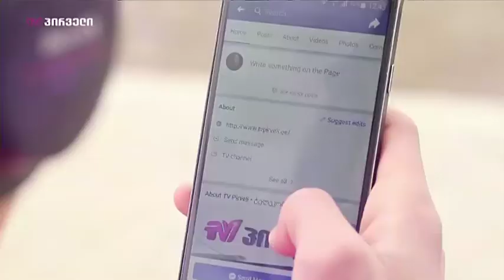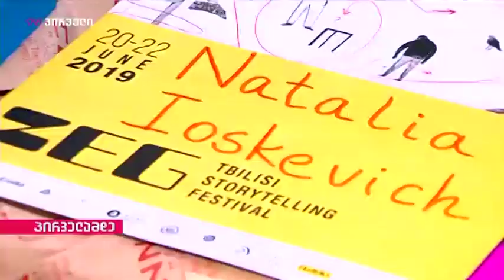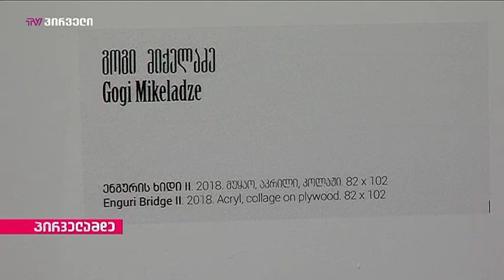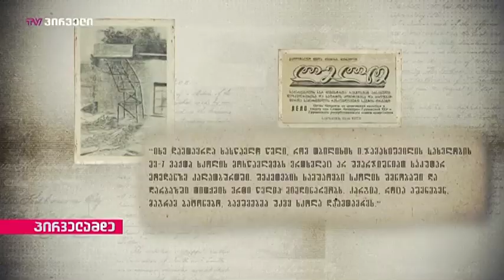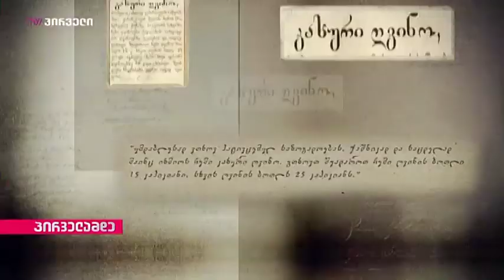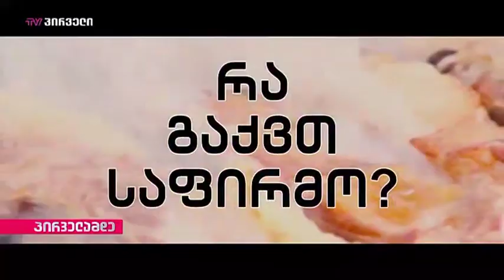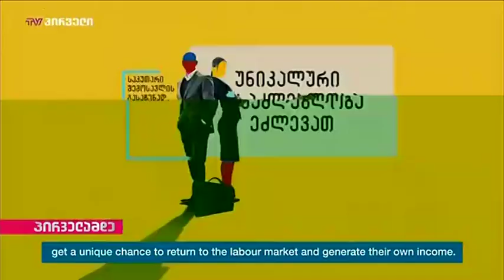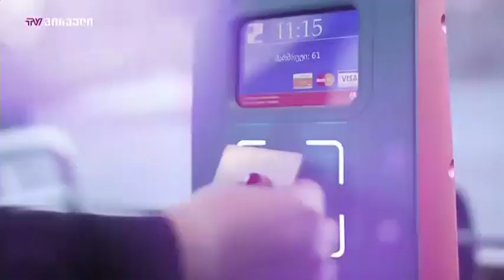პირველამდე (19.06.2019)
სტუმრები: თათია ხურცილავა, თათია ხოჭოლავა, გიორგი ბაქრაძე, გიორგი ბახუტაშვილი